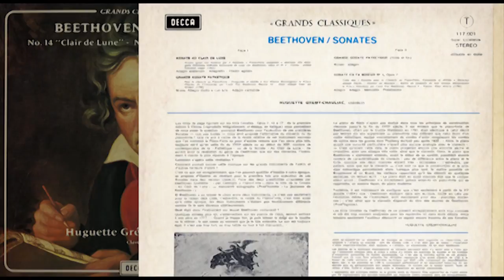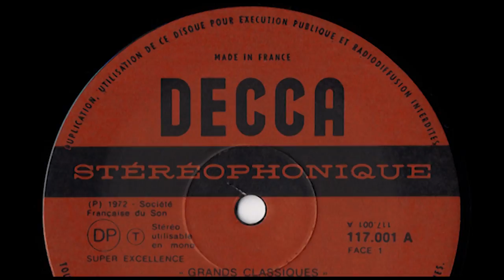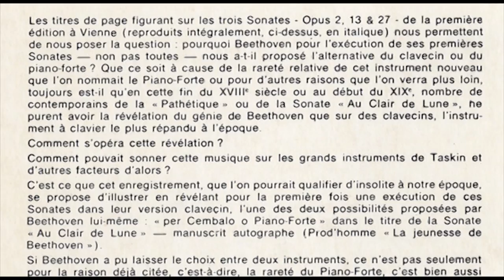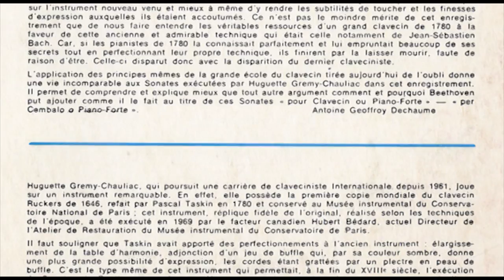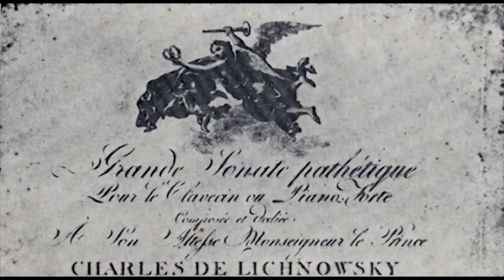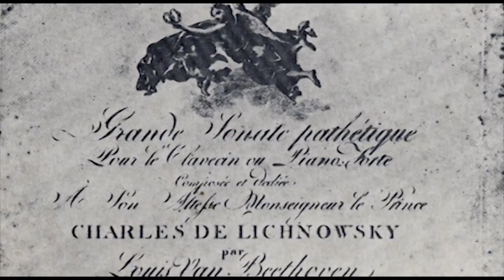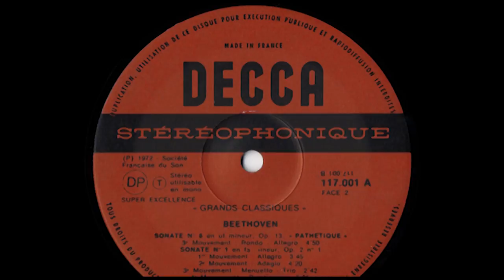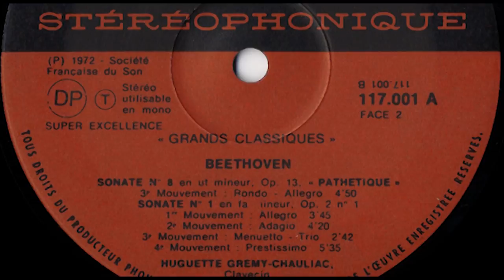Huguette Grémy-Chauliac (harpsichord) Ludwig Van Beethoven, Trois sonates: No. 1, 8 & 14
Released 1972 by Decca, Société Française du Son, series "Grands Classiques" 117.001 A
Harpsichord built in 1969 by Hubert Bédard after Ruckers 1646, refait by Pascal Taskin in 1780 and conserved in Musée instrumental du conservatoire National de Paris.
Cover: Plarl Slieler - Portrait de Beethoven, photo: Loni, Courteuille/Top Agence

Thanks to Robert Tifft the webmaster of the European Revival Harpsichordists for providing all the documentation and already cleaned up acoustic material to make this publication possible.

Face I
SONATE AU CLAIR DE LUNE
Sonata quasi una fantasia per li Cembalo o Piano-Forte composta e dedicata alla damigella Comtessa Giulietta Guicciardi da Luigi van Beethoven, Opus 27 No. 2 - Vienna - presso Giovanni Cappi (1802)
00:00 Adagio sostenuto
04:27 Allegretto
06:30 Presto agitato

GRANDE SONATE PATHETIQUE
Pour le clavecin ou Piano-Forte - Composée et dédiée a. Son Altesse Monseigneur le Prince Charles de Lichnowsky par Louis Van Beethoven Oeuvre 13 - Chez Joseph Eder am Graben (1799)
12:49 Grave - Allegro molto e con brio
20:03 Adagio cantabile

Face Il
GRANDE SONATE PATHETIQUE (Suite et fin)
24:27 Rondo: allegro

SONATE EN FA MINEUR N° 1, Opus 2
Tirée des 3 Sonates pour le Clavecln ou Piano-Forte. Composée et dédiée à Monsieur Joseph Haydn, " Docteur en Musique" , Maitre de Chapelle de Son Altesse Monseigneur le Prince Esterhazy par Louis Van Beethoven. Oeuvre 2 - Vienne . Chez Artaria (1796)
29:15 Allegro
33:03 Adagio
37:26 Menuetto
40:09 Prestissimo

Les titres de page figurant sur les trois Sonates - Opus 2, 13 & 27 - de la première édition à Vienne (reproduits intégralement, ci-dessus, en italique) nous permettent de nous poser la question : pourquoi Beethoven pour l'exécution de ses premières Sonates - non pas toutes - nous a-t-il proposé ,l'alternative du clavecin ou du piano-forte? Que ce soit à cause de la rareté relative de cet instrument nouveau que l'on nommait le Piano-Forte ou pour d'autres raisons que l'·on verra plus loin, toujours est-il qu'en cette fin du XVIIIe siècle ou au début du Xlxe, nombre de contemporains de la «Pathétique" ou de la Sonat,e «Au Olair de Lune », ne purent avoir la révélation du génie de Beethoven que sur des cIavecins, l'instrument à clavier le plus répandu à l'époque.
Comment s'opéra cette révélation?
Comment pouvait sonner cette musique sur les grands instruments de Taskin et d'autres facteurs d'alors?
C'est ce que cet enregistrement, que l'-on pourrait qualifier d'insolite à notre époque, se propose d'illustrer en révélant pour la première fois une exécution de ces Sonates dans leur version claveCin, l'une des deux possibilités proposées par Beethoven lui-même : «per Cembalo 0 Piano-Forte» dans le titre de ,la Sonate «Au Clair de Lune" - manuscrit autographe (Prod 'homme «La jeunesse de Beethoven" ).
Si Beethoven a pu laisser le choix entre deux instruments, ce n'est pas seulement pour la raison déjà citée, c'est-à-dire, la rareté du Piano-Forte, c'est bien aussi qu'à cette époque, les deux instruments n'étaient pas foncièrement différents comme ils le sont devenus ultérieurement.
Quel était donc l'instrument sur lequel Beethoven composait?
Quelques années plus tôt, s'émerveillant sur les pianos de Stein, Mozart écrivait à son père en 1777 : « Quand je frappe fort, je puis laisser le doigt sur la touche ou le relever; le son cesse au moment que je ,le fais entendre. Le son est toujours égal , il n'est pas trop fort, ou trop faible ou tout à fait manquant. .. »